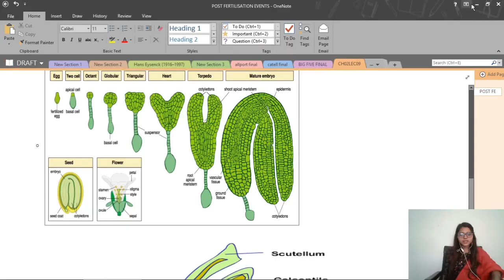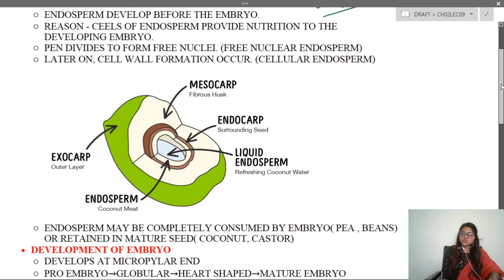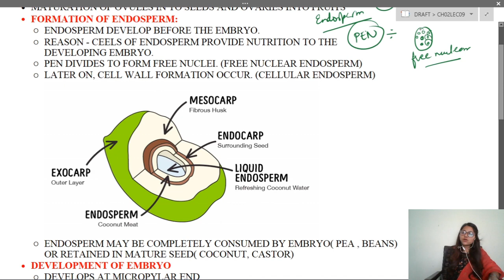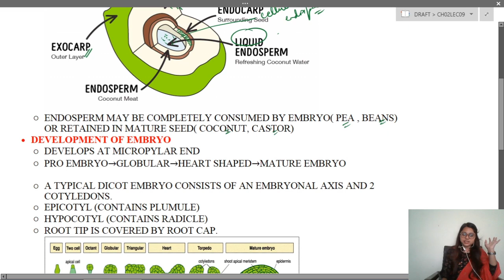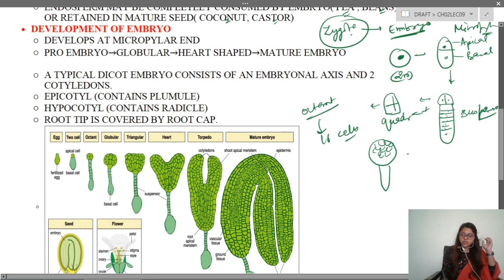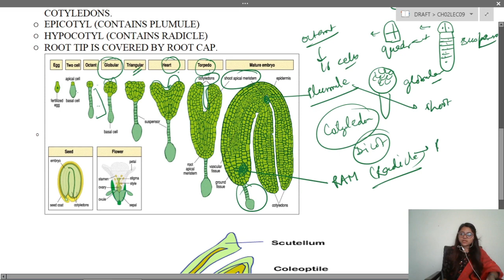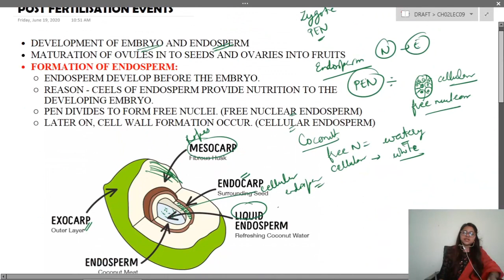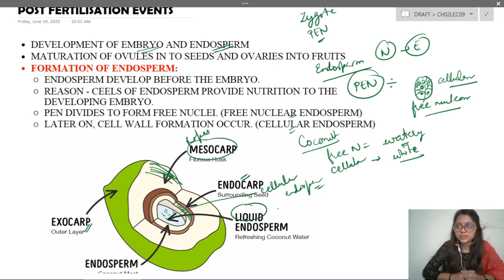09 - Embryo and Endosperm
Class 12th Biology Video - Chapter-02 - Lecture - 9 ( Embryo and Endosperm )

[Video Summary ]

This video is about post-fertilisation events. Zygote develops into embryo and primary endosperm cell forms the endosperm tissue. Developing embryo passes through different stages to form mature embryo.

("Sexual Reproduction in Flowering Plants")

(Chapter - 1 "Reproduction in Organisms")